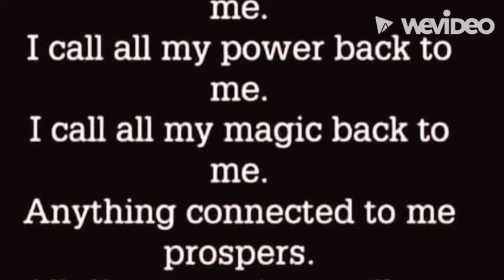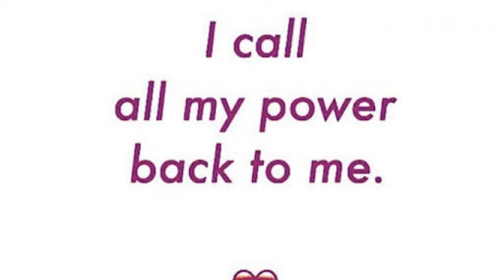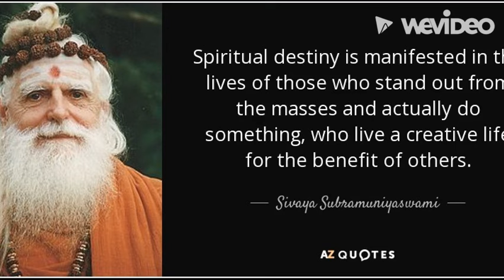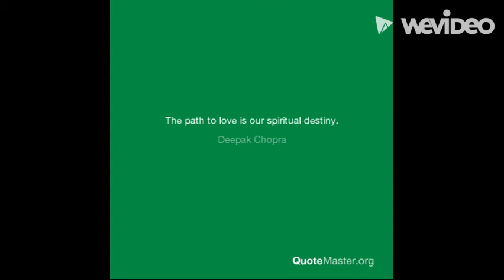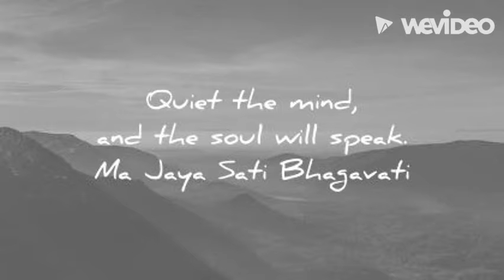Reclaim Your Core Destined Path (Cancel Forced Exchange) | Energy Recall and Restoration Subliminal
Do you feel you are aligned to your true path? In step with your appointed destiny?
Find it easy to gather the resources to finish what you start? Feel as if your life has been "taken from you" due to overt or covertly abusive events, persons and scenarios?

I designed this subliminal to assist people who have been subjected to long term exploitation of any means to the point where their identity, career, job, path and or life's goals have been altered, manipulated , mimicked (see "copy cat" affirmation sets), stolen etc.

As it relates to the various forms of NPD/cNPD style abuse a worryingly  persistent pattern I noticed was ;

a. victims who are forced to forfeit the rewards of the labor/art/creations
b. extreme forms of identity exploitation and manipulation including but not limited to trafficking, work theft, intellectual property manipulation, financial fraud, credit scams, financial isolation etc
c. abusers materially and or energetically reaping rewards of the victims labor, status, work, connections, achievements
d. double bind options provided to victims who want to disconnect deplorable work/home/friendship environments
e. The false addition of shame to your name with the intent to steal work, titles, deeds, opportunities, goals, contracts, housing, relationships etc

I want to be very clear about this. Your blessings belong to you. Period.

WARNING : Please be advised this is a heavy duty topic with some heavy duty themes. Please proceed with caution. I know people treat it casually but various forms of interference of are an EXTREME violation of several steps of order - so shifting this can be .dramatic.

I try to note for you guys when a topic is better suited for impact and long term results in the long form (tbh all of them are) - this is absolutely one of them.

There are over 200 iterations of common patterns I have researched as it relates to this issue typically orchestrated by disordered people with the condensed situation being - "what's yours is mine."

It is your responsibility to magnify and utilize your material and spiritual discernment to empower yourself to collect your life back unto you. Get back on your own path. Recall the dignity of your name and title. Call yourself blessed! And move forward with your own job, life, career and material gain, for yourself.

May you see your self shine as yourself and smile.

xo,
v

[Audio intention disabled for those in active alignment with harming others and negative energies Read as WARNING Light Path Only - DO NOT LISTEN to this if you participate in Left Hand work of any kind]

ATTENTION || I want to make sure this community considers that when it comes to topics, less is more. Please do not overwhelm yourself with mindset work. Choose 2, 3 max and stick to those until you see a result.

Remember, to give is to receive - please make it a practice to do a special positive intention for the people in the comments when you read this.

Venus Essentials cannot accept any responsibility for any loss, damage or injury arising from the use of this recording or the content herein.